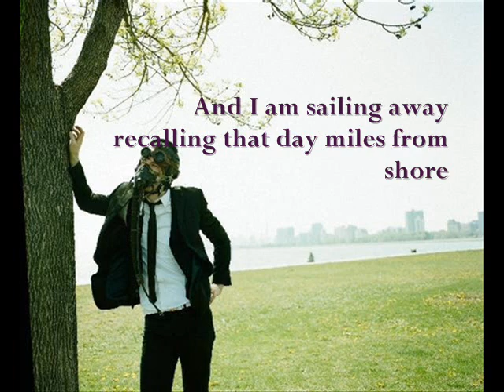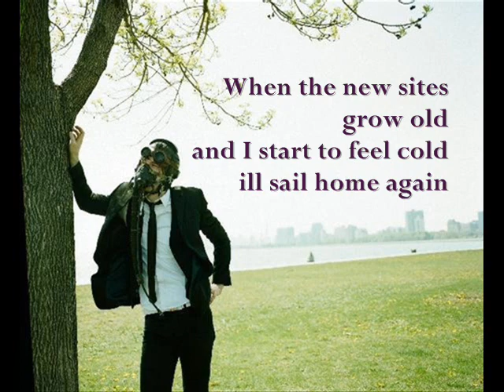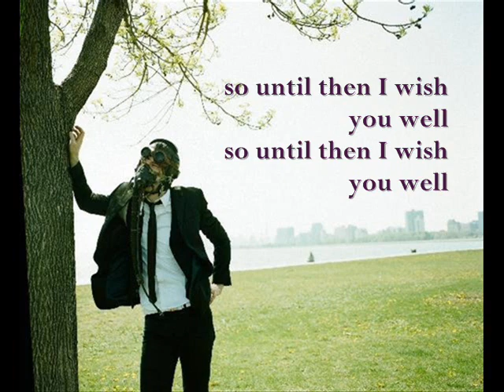Brielle (Demo) -Sky Sailing (Adam Young) With Lyrics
This song is called Brielle its a demo by Sky Sailing which is Owl CIty's Adam Young's Side project. (this is the demo version not the actual album version!) the album An Airplane Carried Me To Bed comes out on July 13th 2010 on itunes and will be available july 27th 2010 in stores! sorry if you cant see some of the words because they are blocked by Adam's head so im sorry about that! thank you for watching! the lyrics are on the screen and right here in the description! :)

LYRICS: There's a hand written note pressed in the door of her screened porch and I am sailing away recalling that day miles from shore she was still wearing white in robins egg blue her grandmothers dress I left home early this year how I wound up here is anyone's guess. when the new sites grow old and I start to feel cold ill sail home again goodbye Brielle only seasons can tell of the sweet dreams that we knew so well ill see you around our dear ocean town the frozen days we set ablaze sent me drifting away like a butterfly I floated by and now I'm alone I wish I knew when ill be back again so until then I wish you well my dear Brielle.
Skipping over the sand and cobblestone paths that wind through the trees breathing the sweet ocean air makes a shy boy aware that he could be free. When the new sites grow old and I start to feel cold ill sail home again goodbye Brielle only seasons can tell of the sweet dreams that we knew so well Ill see around our dear ocean town the frozen days we set ablaze sent me drifting away like a butterfly I floated by and now I'm alone I wish I knew when ill be back again so until then I wish you well so until then I wish you for the time being farewell my dear Brielle